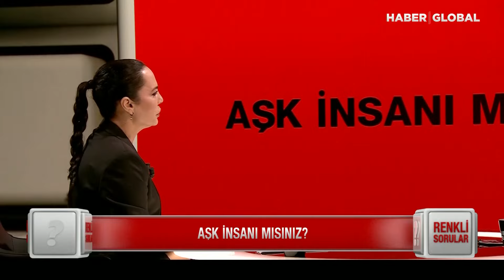Selin Barlas Sordu, Demet Sağıroğlu Renkli Sorular'da Yanıtladı